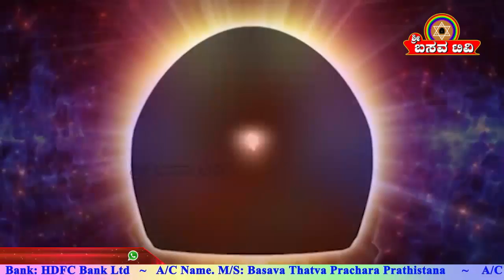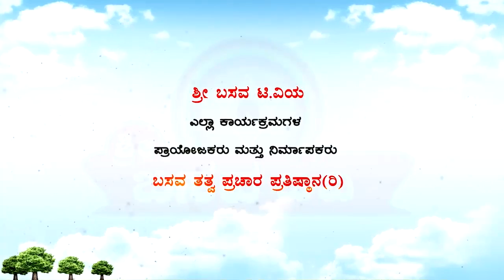Sri Basava Tv- Pravachana- Speech- ASHTAVARANA_E.Krishnappa- Ep 12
ASHTAVARANA -- LINGA -- EP 06